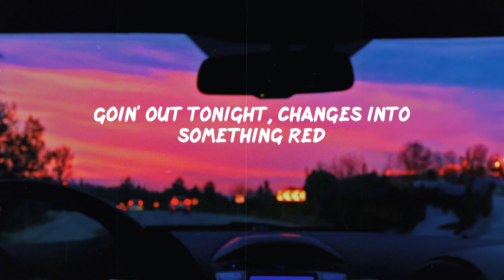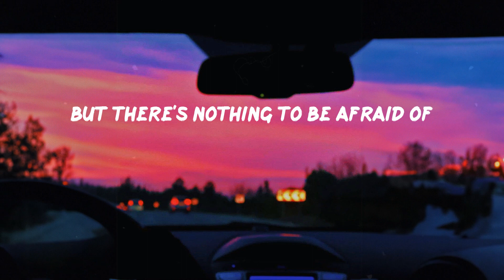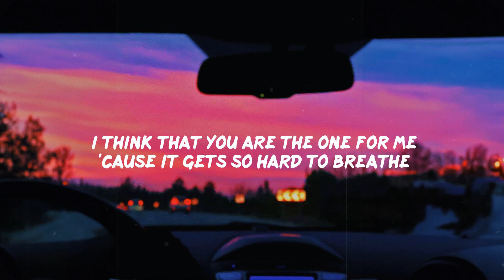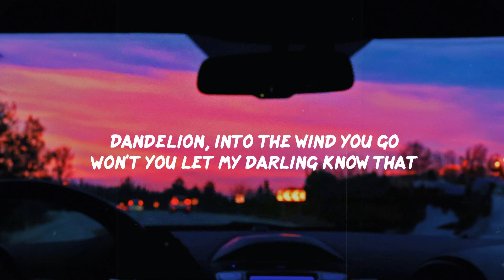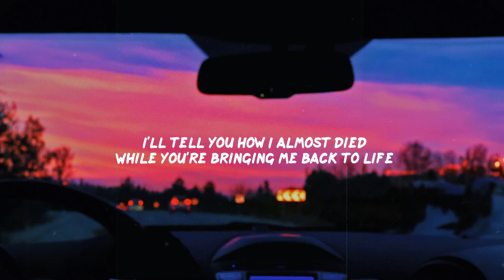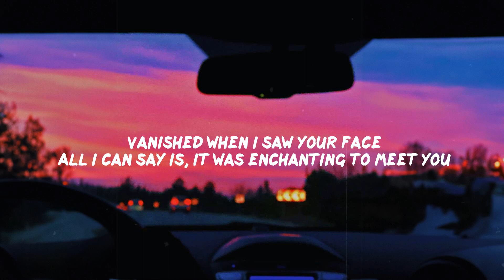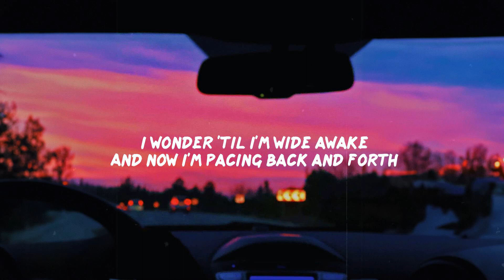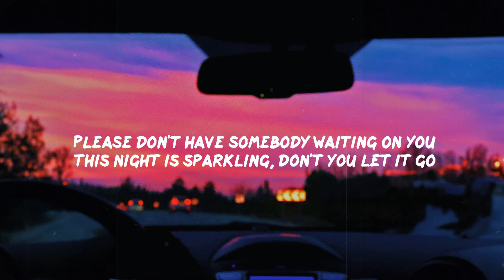Night Changes - One Direction (Lyrics) | Taylor Swift, Ellie Goulding, Troye Sivan,... (Mix Lyrics)